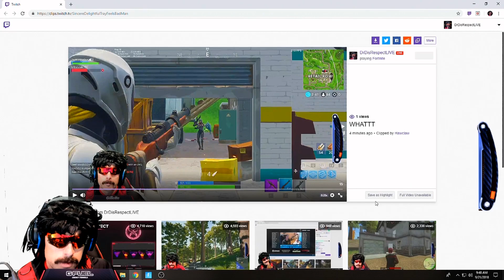DrDisrespect CAN'T DECIDE What To Play! + Random Duos & Funny Moments!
-The2Time-

Our channel brings you the best\funniest highlights from the daily DrDisrespect's 6-10 hour live streams!

champions club
drdisrespect
dr disrespect
slick daddy clips
slick daddy club
fortnite
pubg